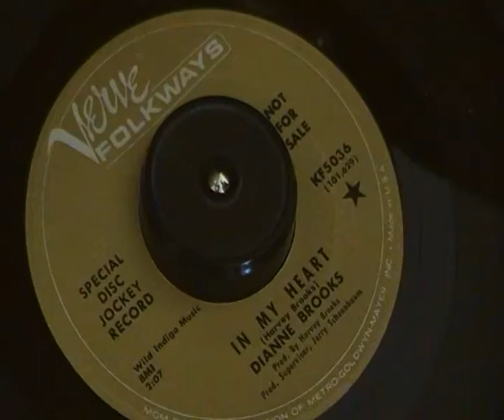Diane Brooks In my heart Verve Records Early Wigan Casino spin